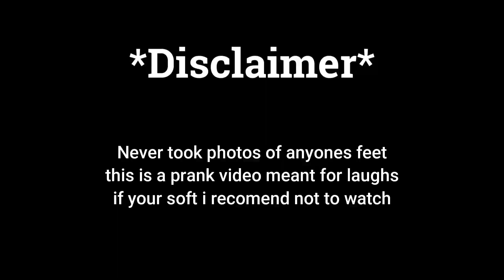Feet Finder Prank!